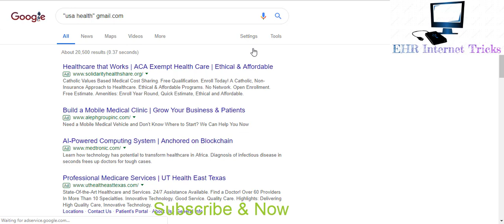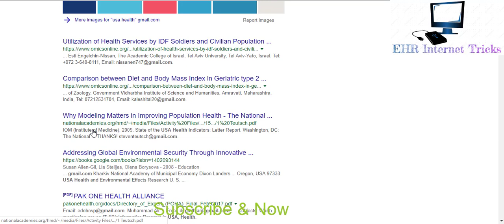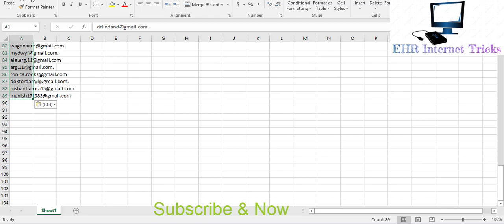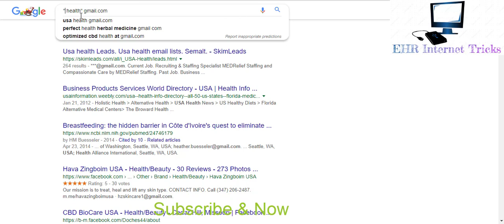How to Collect Unlimited Email Address Form USA UK CA AS| Quick Tips & Tricks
Welcome To "EHR" Internet Tricks 👍👍👍👍👍

Editor : Eamam Hosen Rakib